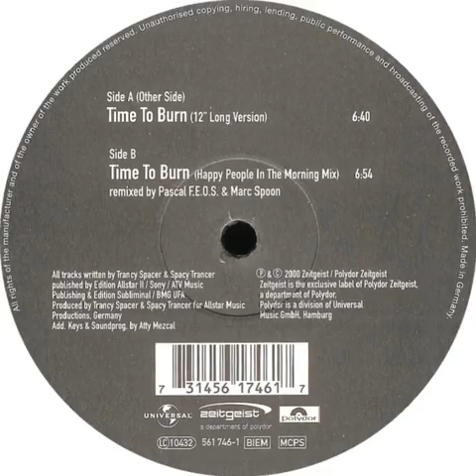Storm - Time To Burn (12'' Long Version)